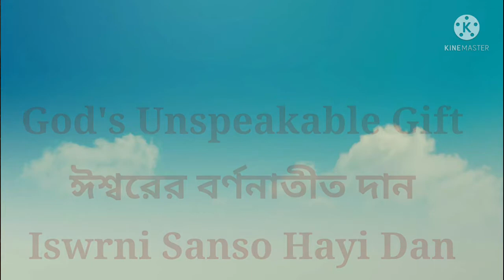Episode-66 God's Unspeakable Gift#ঈশ্বরের বর্ণনাতীত দান#Iswrni Sanso Hayi Dan#Mr.Nibaran Narjinary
Episode-66
God's Unspeakable Gift#
ঈশ্বরের বর্ণনাতীত দান#
Iswrni Sanso Hayi Dan#
Mr. Nibaran Narjinary

2 Corinthians 9:15
Thanks be unto God for his unspeakable
 gift.

Amen